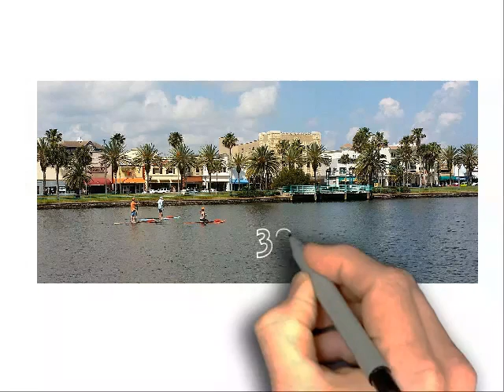Daytona Beach Paddleboard (SUP) Competition {PaddleStars.com}